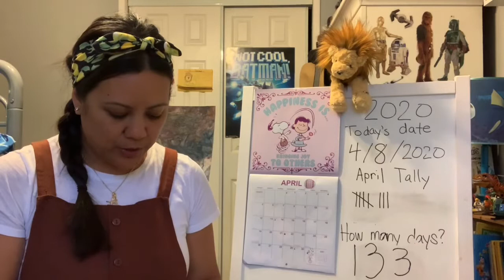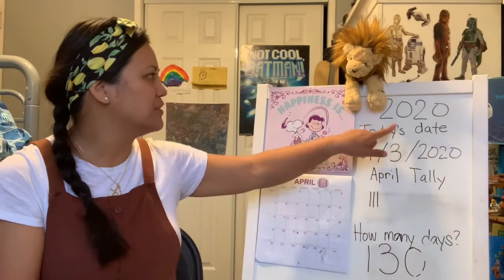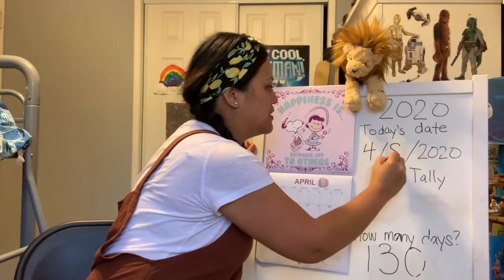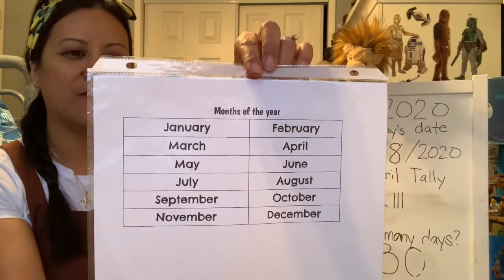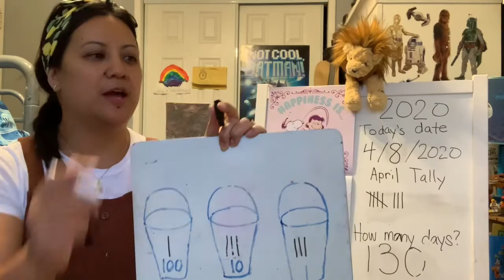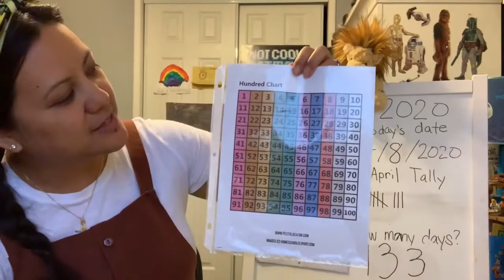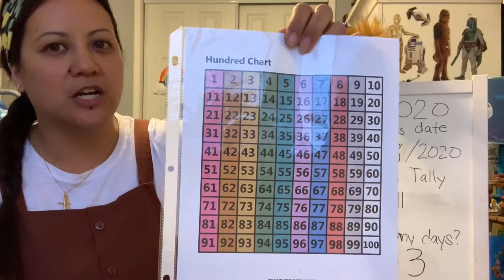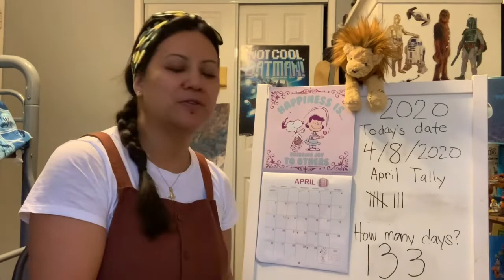Morning calendar 4/8/2020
Good morning, St. Linus Kinder! Holy Week is here. Time to reflect, relax and remember Jesus.